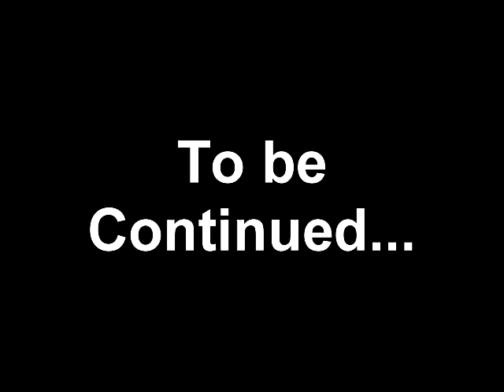RISK - Life on the Battlefield PART 1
This is the first part of many for risk life on the Battlefield. in this episode 4 young boys decide to play a simple game of risk. but what they don't know is that the risk peices have a life of their own...

Performed by: Adam Peddle, Kyle Raven
Edited by: Adam Peddle